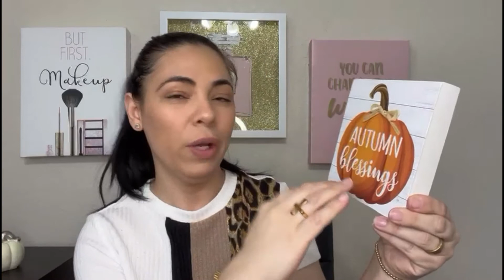Decoración otoño 🍂. Compras bonitas dollar tree.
En este video te muestro ideas de decoración para otoño que puedes encontrar en la tienda del dollar tree.